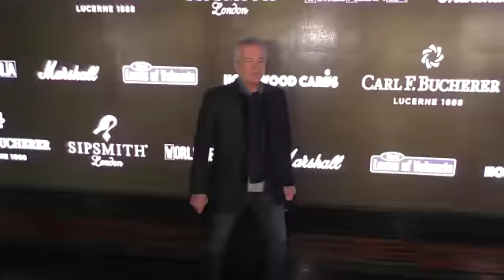EVENT CAPSULE CLEAN - 4th Annual Hollywood Cares Event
EVENT CAPSULE CLEAN - 4th Annual Hollywood Cares Event on March 18, 2018 in Hollywood, California.

Featuring:
    Jason Alexander
    Shannon Elizabeth
    Bai Ling
    Tony Denison
    Christopher Rich
    Eva Halina Rich
    Dennis Haskins
    Lou Diamond Phillips
    Nick Hexum
    Richard Kind
    Roger Cross